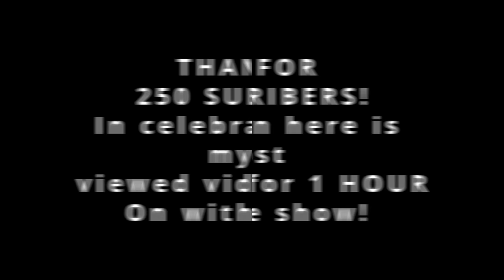Dancin - Aaron Smith (1 HOUR SLOWED + REVERB)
Make sure to comment what song I should do next!